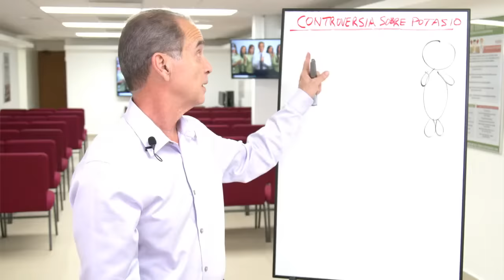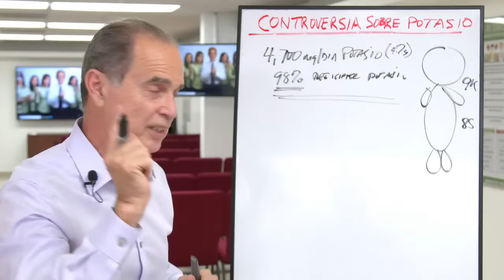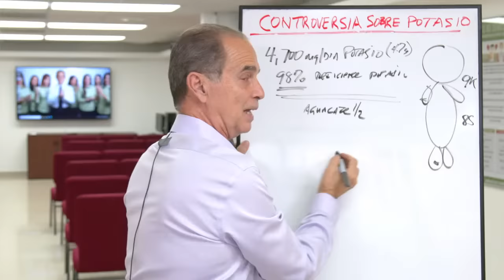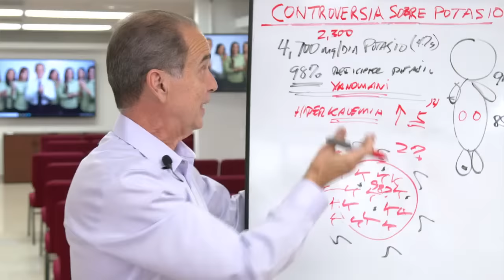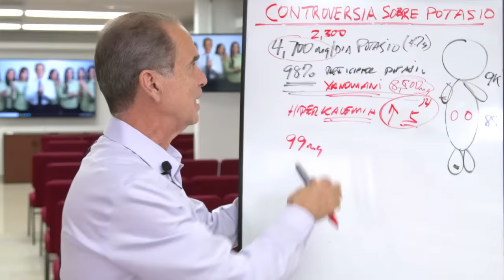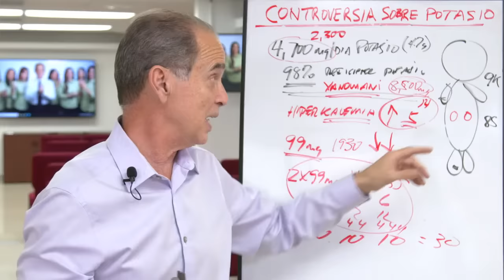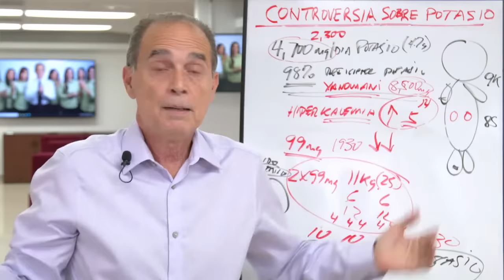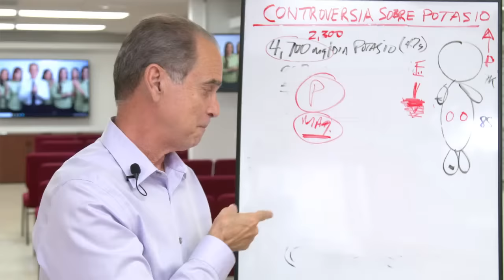CONTROVERSIA SOBRE POTASIO - EN VIVO CON FRANK SUAREZ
CONTROVERSIA SOBRE POTASIO

🔴 En vivo con Frank Suárez